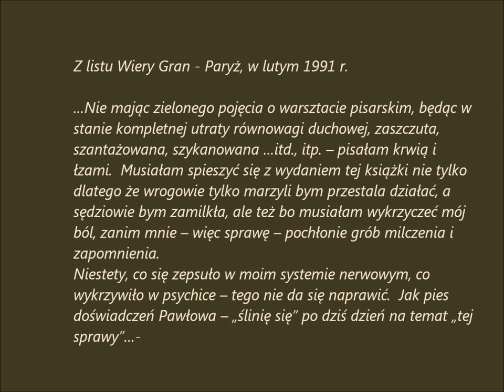U Wiery Gran, polskiej pieśniarki. Sierpień 1991 roku - część 3.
This is the 3rd part of the recording of Wiera Gran stories regarding her life experience - artistic, social and private, with references to the impact of accusation of her being a German-Nazi agents collaborator during her stay in the Warsaw Ghetto 1941-42 - told to Jerzy Płaczkiewicz and recorded by him at Wiera Gran's premises, Paris, August 1991.

The sound material is presented in Polish language only. It seems absolutely beyond my capacity to make a parallel translation of the whole thing -- sorry to my foreign visitors.

This is my second upload of the present 'Wiera Gran Talking'; many of my videos disappeared from my channel, due to the technical problems that arise on YT from time to time - unfortunately.